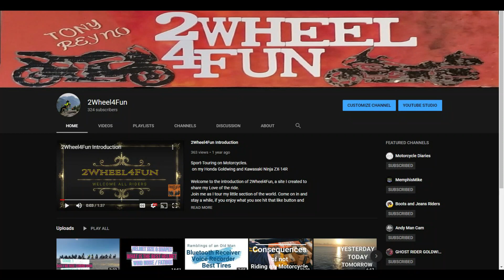COVID-1, Sigonella-14: Sicily We Ride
Restrictions have been eased in Sicily so I got a short group ride together for a run up Mt Etna in Sicily, Italy. To my surprise 13 riders were at the spot.

Please forgive the short RAP intro...I was just having fun with my production.

Song: Que Sera (Instrumental)
Artist: Nico Rengifo

Song: Que Sera
Artist: Nico Rengifo

Song: I Gotta Feeling
Artist: The Black Eyed Peas
Writers: Fergie, Frédéric Riesterer, Allan Pineda, David Guetta, Jaime Gomez, William Adams
Licensed to YouTube by: UMG (on behalf of Interscope); Abramus Digital, BMG Rights Management (US), LLC, Kobalt Music Publishing, Sony ATV Publishing, ARESA, SODRAC, ASCAP, LatinAutor, Shapiro Bernstein, LatinAutor - PeerMusic, CMRRA, and 20 Music Rights Societies

Song: Then I go
Artist: Damma Beatz

Song: In Too Deep (feat. Levi Stephens)
Artist: Spur of the Moment
Album: N2 Deep
Licensed to YouTube by:CD Baby (on behalf of Sotm Records)